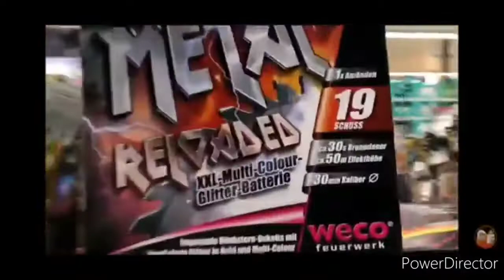Rückblick auf die Einkaufstouren EPISODE III - Impossible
Dieser Rückblick stellt eine Zusammenstellung von vielen Einkaufstouren der Pyroszene dar.